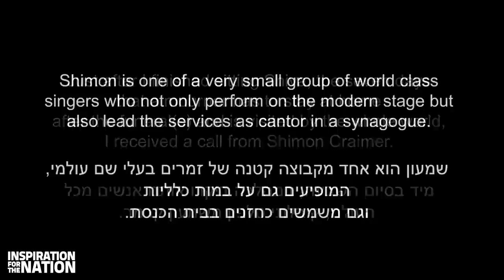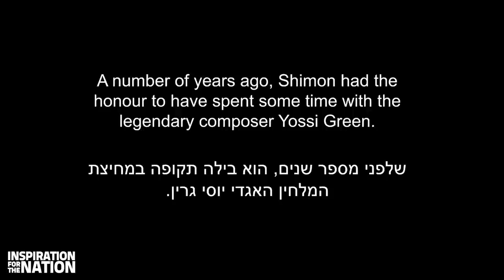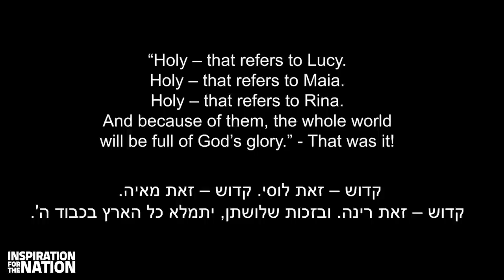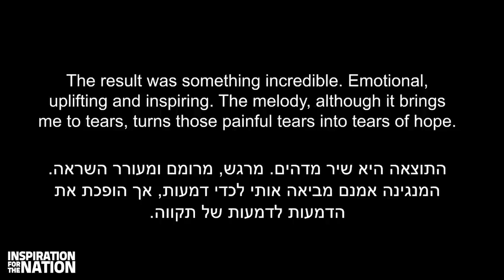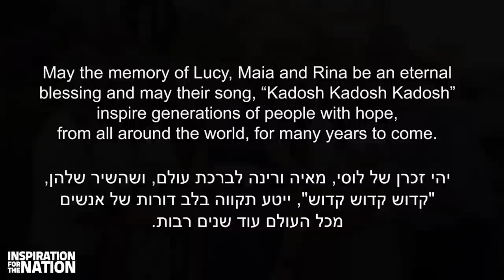My Wife & Two Daughters Were Murdered, I Choose Hope: Rabbi Leo Dee | Inspiration For The Nation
On April 7th, 2023, Rabbi Leo Dee's wife, Lucy, and two daughters, Maia and Rina, were murdered by Palestinian terrorists in the West Bank. The family was on their way back from a hiking trip in the area when they were ambushed by the terrorists. Maia and Rina were killed at the scene, and Lucy died three days later from her wounds.

The murders of Rabbi Dee's family were a horrific tragedy. Rabbi Dee has spoken out about the importance of forgiveness and peace in the wake of the murders. He has also founded a foundation in his family's name to promote peace and understanding between Israelis and Palestinians.
The murders of Rabbi Dee's family were a senseless act of violence. They have left a deep hole in the lives of Rabbi Dee and his family, and they have also had a profound impact on the world. Rabbi Dee's courage and determination in the face of tragedy are an inspiration to us all.

 THE NATION'S FAVORITE STATUS

"Sparks Of A Nation" gives you an inside glimpse at the most epic scenes from the Jewish Nation.

Your generous donation enables us at Living Lchaim to share uplifting messages globally, enrich lives, and foster positive change worldwide!

This episode is in memory of:
• Lucy, Maia and Rina Dee
• Shimon Dovid ben Yaakov Shloima
• Miriam Sarah bas Yaakov Moshe

Help Support our Episodes with Dedicating an Episode in Memory of a Loved One or As a Zechus for a Refuah Shleima!

Lchaim.